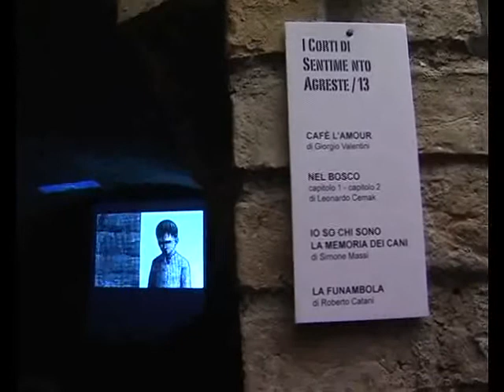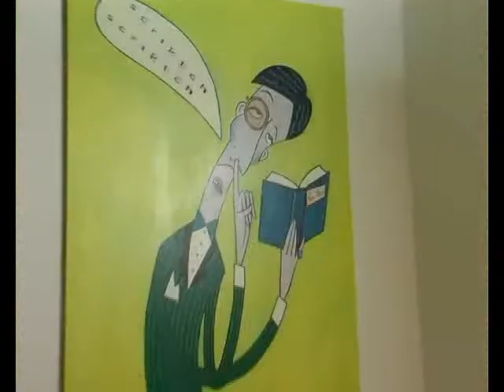Inaugurata la Mostra Mercato di Cartoceto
7 novembre 2011- Si è aperta domenica 6 novembre, con il taglio del nastro avvenuto in piazza Garibaldi, la 35^ edizione della Mostra Mercato dell'Olio Dop Cartoceto in programma fino a domenica 13 novembre. Presente all'appuntamento dedicato al prezioso "olio verde" anche l'ambasciatrice dell'olio Dop Cartoceto Monique Va Der Vost.